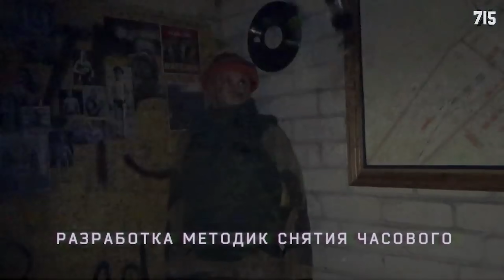715 team смешной момент